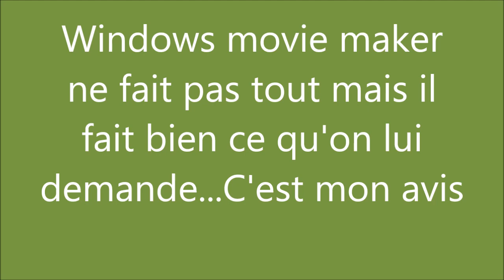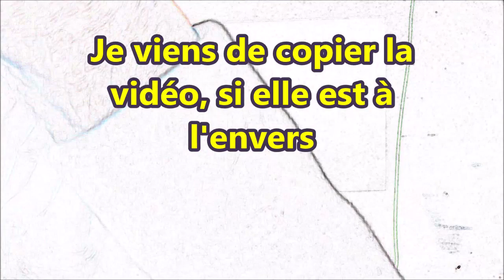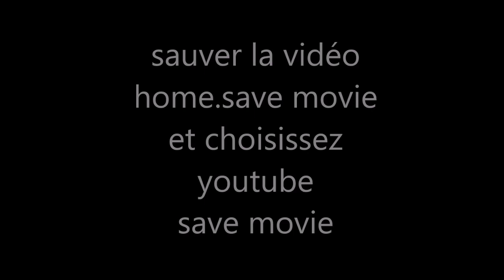Vidéo 135...Tuto WINDOWS MOVIE MAKER..prise en main...